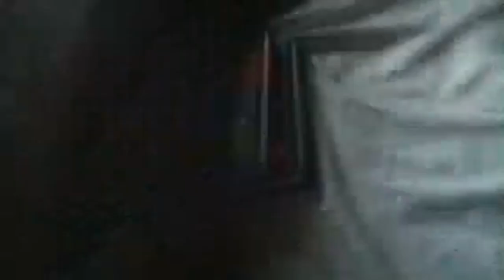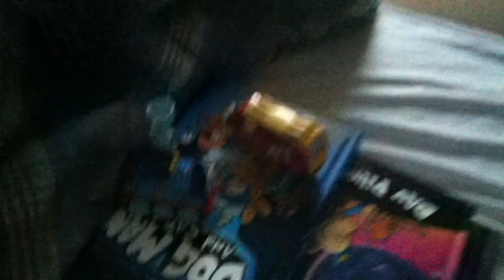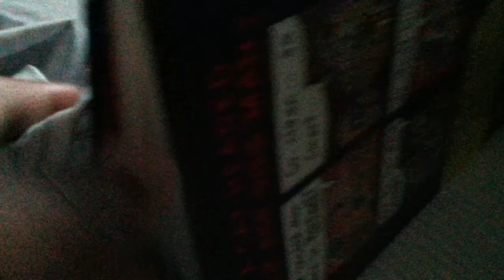Trackmaster Thomas and Friends Season 4 Episode 2: All Engines Go! Round 2 Part 1